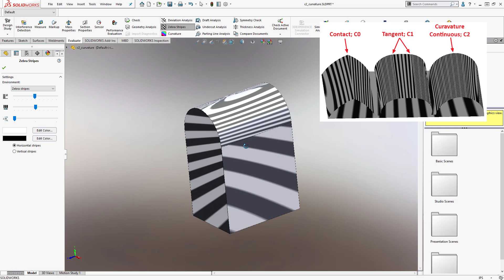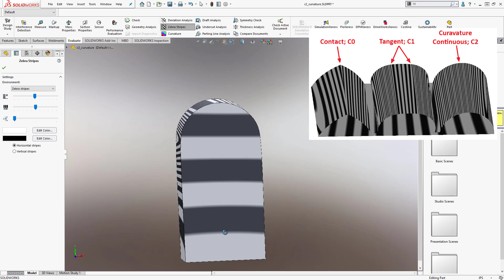SOLIDWORKS Tutorial 3D CAD Surfacing C2 Curvature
This video explains one way to accomplish close to C2 curvature (continuous curvature) on a slot where the lines are tangent to the arc. You cannot achieve C2 curvature on tangent faces or line turning into an arc. Tangent faces by definition are C1 curvature. The idea is to use the slot as a master sketch and make a spline on a different sketch but the same plane as the master sketch. The spline will be a little outside of the master sketch but have coincident relations to the slot sketch. I will use zebra strips and curvature to evaluate the difference in C1 and C2 curvature.